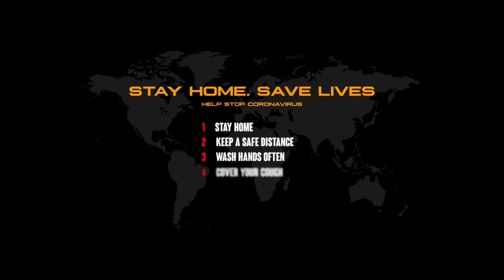Vanilla Ice Cream | Lockdown Recipe | Recipe In Tamil | 4K | DUMMY COOKING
With newer measures implemented to keep us safe and healthy,we want to urge all of you to practice social distancing and follow the recommendations to protect yourself and others!

A Brainfreezing Vanilla Ice Cream
Easy to cook in a few simple steps ✌️

Ingredients:
Whipping Cream
Condensed Milk
Vanilla Extract